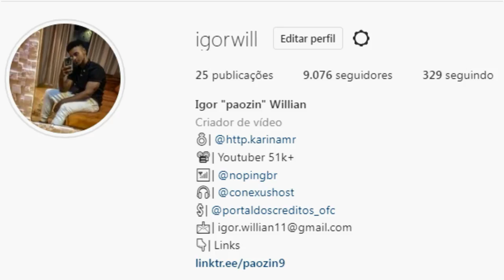M4A1-CYBORG ARCO IRIS